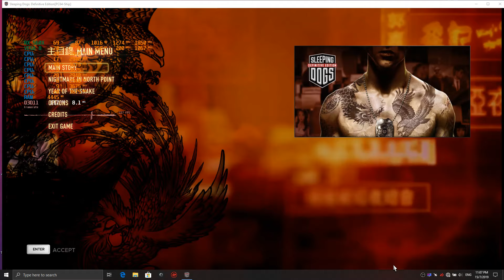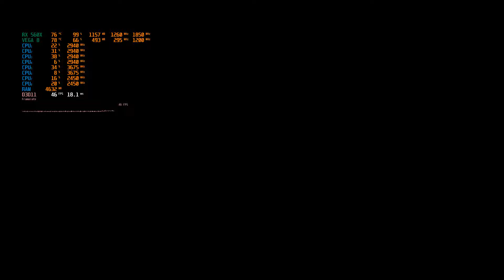ASUS TUF FX505DY RYZEN 5 3550H RX560X Sleeping Dogs Definitive Edition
Asus TUF FX505DY - FX505A Model  (malaysia)
AMD Ryzen 5 3550H 2.1Ghz - 3.7Ghz (35w)
240GB NVME PCie m.2 Kingston A1000
1TB hard disk SATA
16GB DDR4 kingston Hyperx impact 2666mhz RAM 8GBx2
15.6 IPS Full HD LED WS screen sRGB
AMD freesync monitor 60hz IPS nano edge
USB 2.0 1x USB 3.0 x2
DTS 7.1 Surround sounds speaker

record by OBS amd encoder

games : Sleeping Dogs Definitive Edition High Setting 1080p

Radeon Chipset 19.10
(VEGA 8 / RX 560X)
Bios 3.09

2 year Asus global warranty